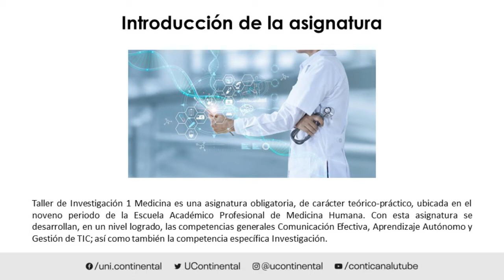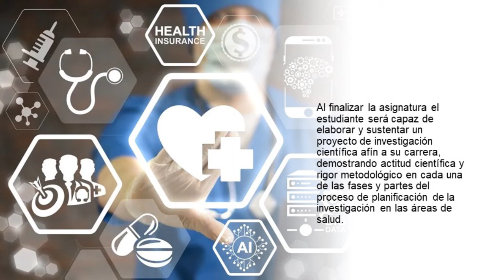Presentación de la asignatura: Taller de Investigación 1 Medicina